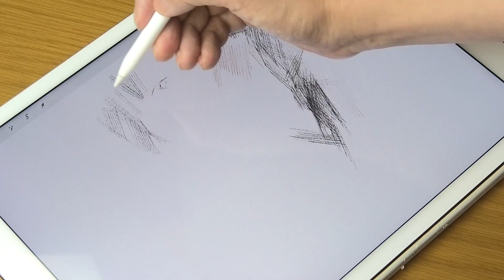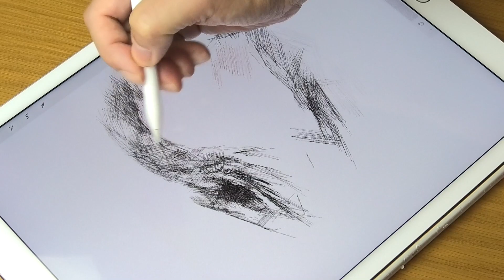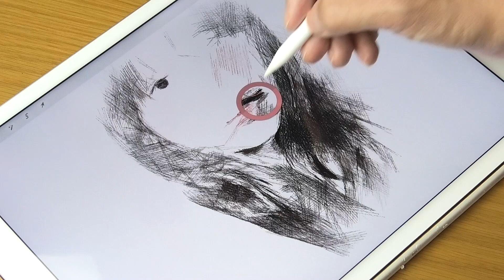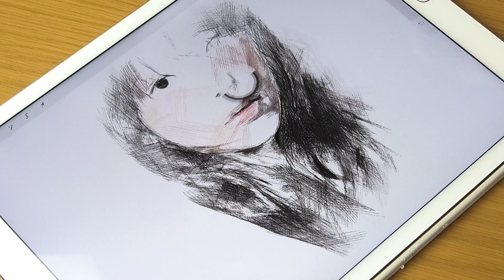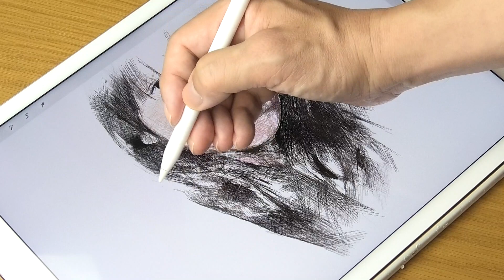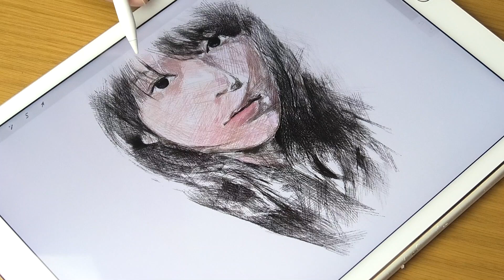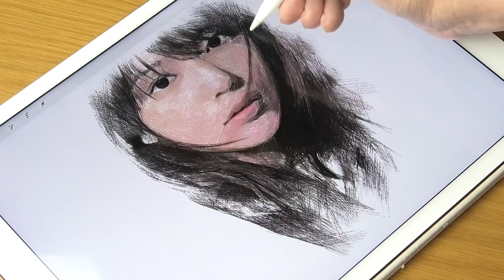Illustration & Drawing_Procreate & iPad pro “Haruna Kawaguchi” 4x Speed | ArtyCoaty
■ 4x video
The purpose of this video is to edit the speed at 4x speed so that you can enjoy the “painting atmosphere”. It may not be suitable for those who want to learn technology in the video because it is too fast.